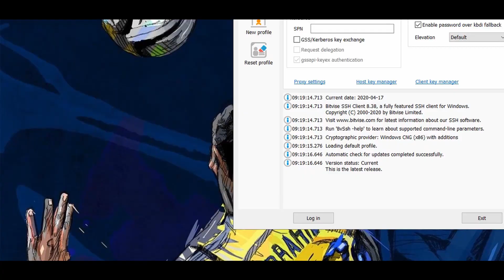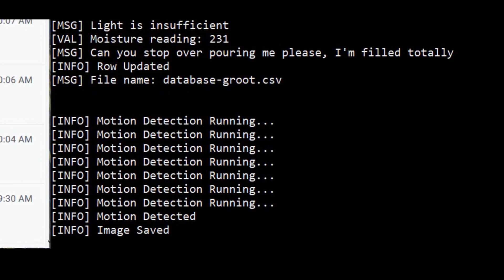Collecting Sensor Data With Raspberry Pi project #3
The simplest raspberry pi project with step-by-step written guide.

Project "Gardener-Groot" is made with Raspberry Pi that logs temperature, humidity, moisture and light intensity data thereby sends the logged spreadsheet through email.